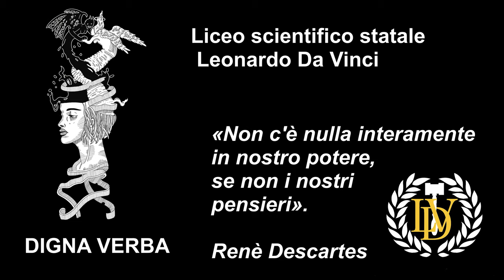Liceo Scientifico Statale Leonardo da Vinci Milano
Torneo Dire e Contraddire. Liceo Scientifico Statale Leonardo da Vinci Milano